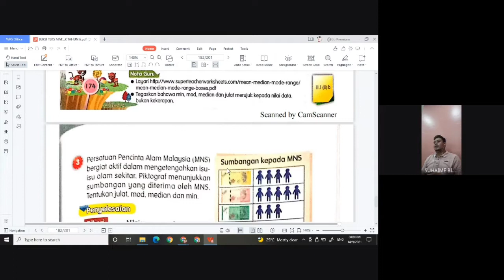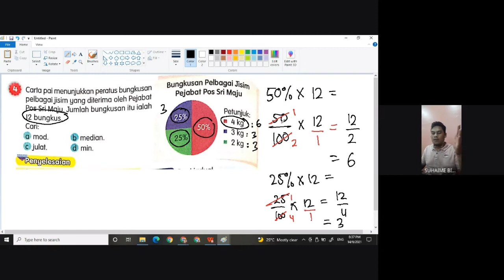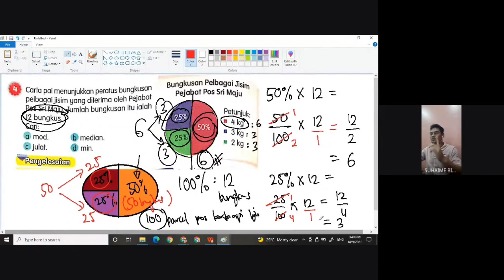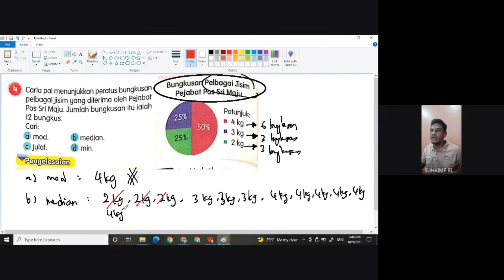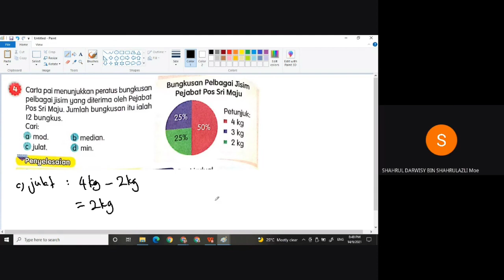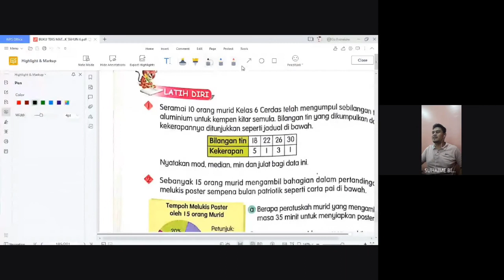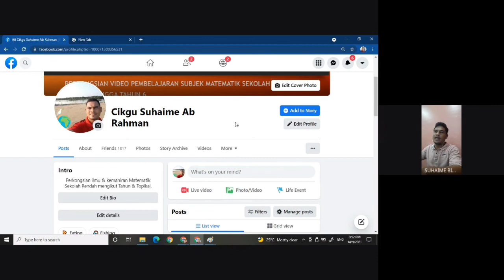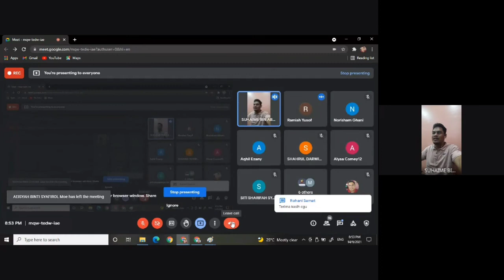Selesaikan Masalah Mod, Median, Min dan Julat, Tahun 6 (Part 3)